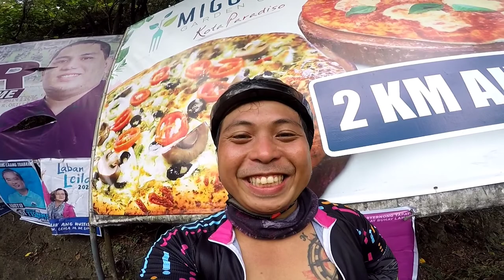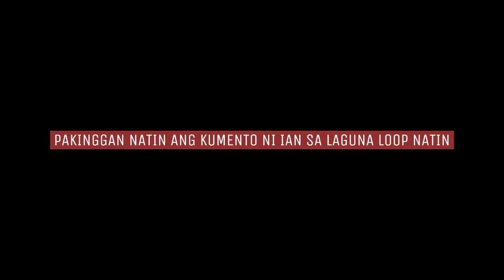Reverse Laguna Loop 2022 | Recovery lungs wasak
kamusta mga KAPUSHER! tara mag recovery ride tayo, pero wasak pero ba't ganun wasak?